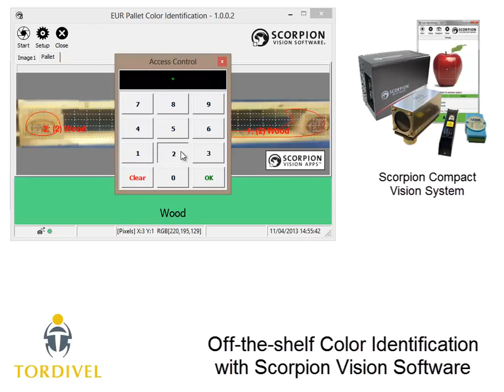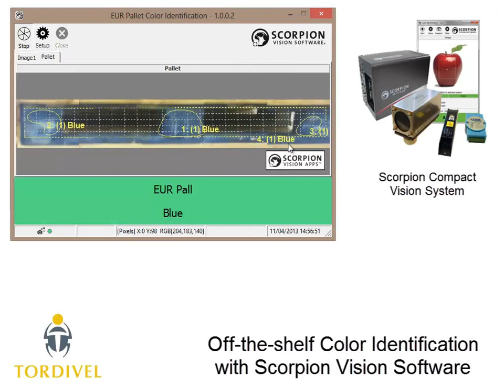Off the shelf Color Identification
A complete optical color identification - sorting system based on Scorpion Compact Vision System and Scorpion Vision Apps